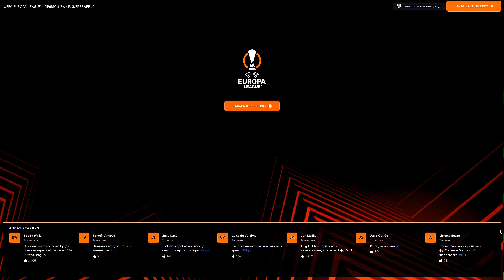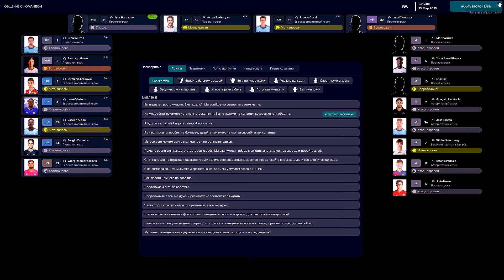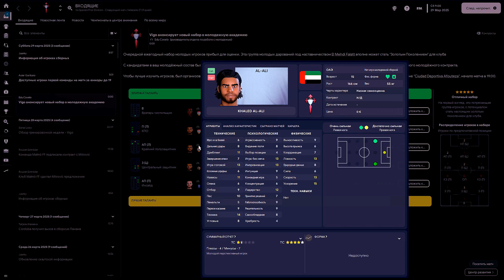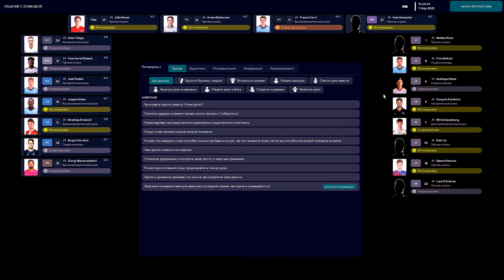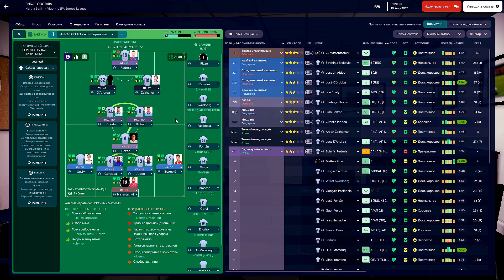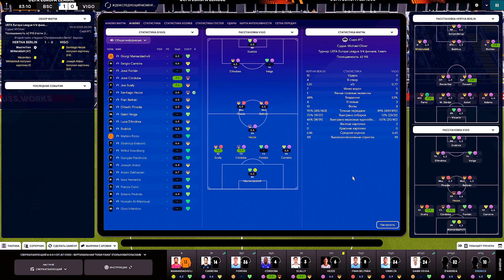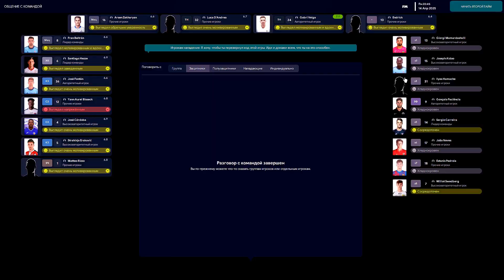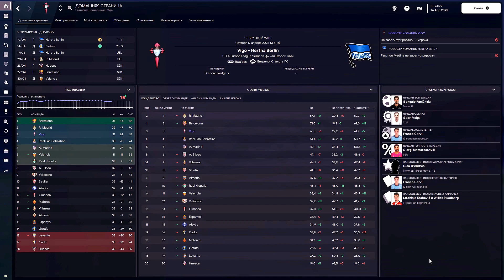Карьера в FM 23 за Сельту №42 // Меняем подход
Новая карьера в FM 23 за Сельту из Виго. Найдем ли мы нового русского "Царя" для Ла Лиги?